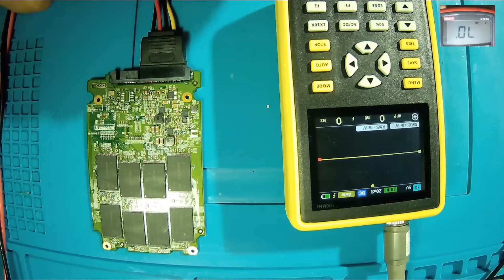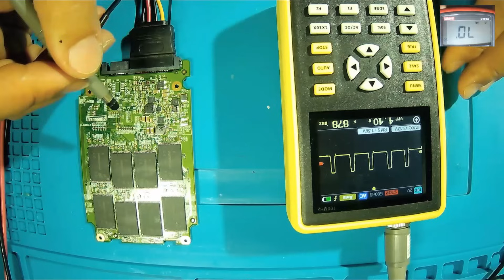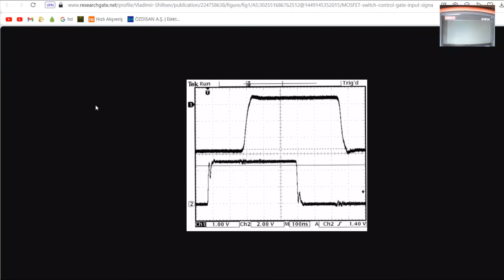KART SÜREKLİ MOSFET YAKIYOR! BU ARIZAYI ÖLÇEREK BULAMAZSIN